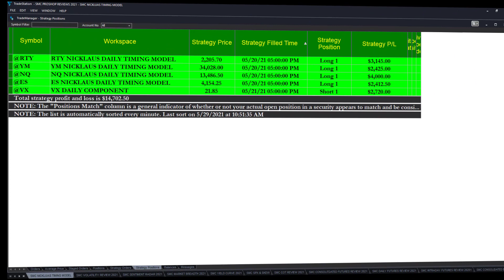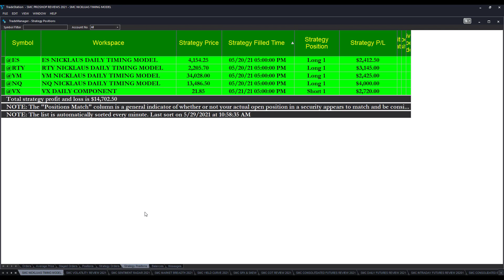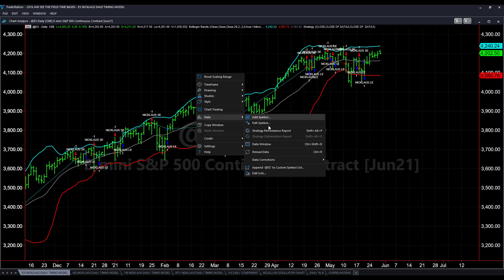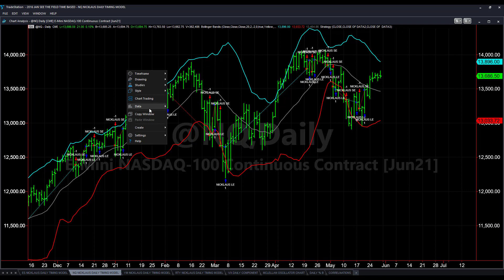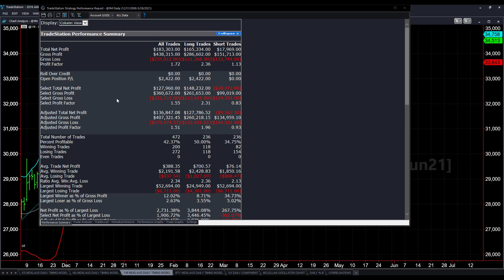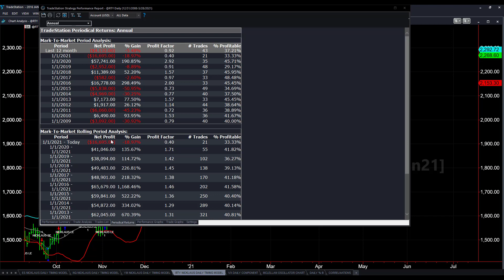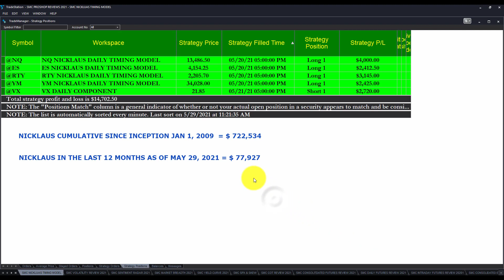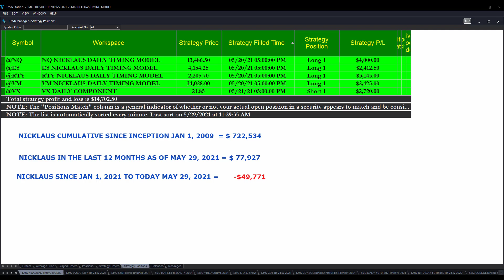SMC NICKLAUS TIMING MODEL TRADE PERFORMANCE REVIEW